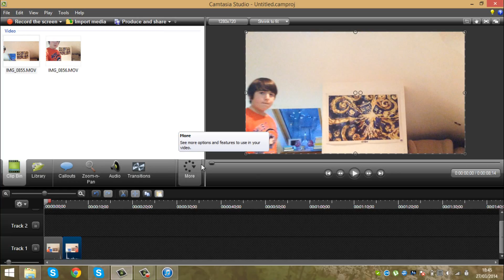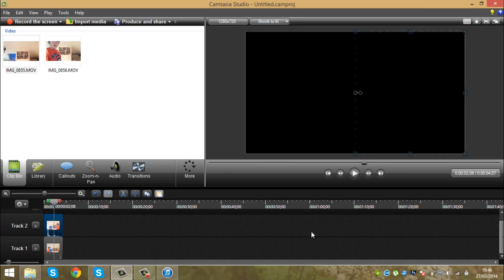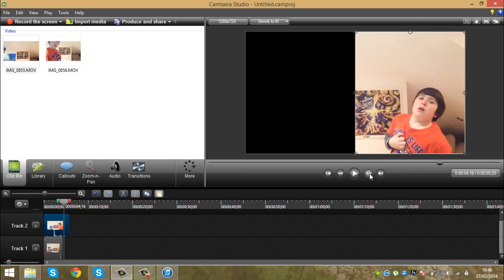Split Screen in Camtasia Studio 8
A quick tutorial on how to do a Split Screen trick, so that you can have yourself twice in one video, also so that you can have more than one screen with a gaming video.